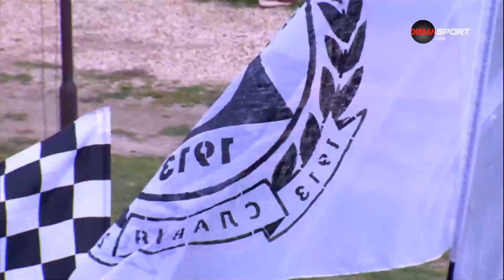Галин Иванов: Златомир Загорчич промени доста неща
Капитанът на Славия Галин Иванов говори за двубоя с Лудогорец, влиянието на Златомир Загорчич и какво предстои за "белите".

"Тежък мач, теренът бе изчистен, за което благодаря на домакините. Първа победа за Славия тук в Разград. Щастлив съм, че взехме трите точки", сподели футболистът.

"Промени доста неща, вкара самочувствие и увереност във футболистите. Кондиционно се подобрихме. Излязохме освободени. В тези мачове няма какво да загубиш", допълни той.

"Важно е за нас да вкарваме голове и да взимаме възможно най-много точки и да се развиват младите футболисти, което е наш приоритет. Ще мислим за Купата, първо имаме мач за първенство с ЦСКА", завърши Иванов.